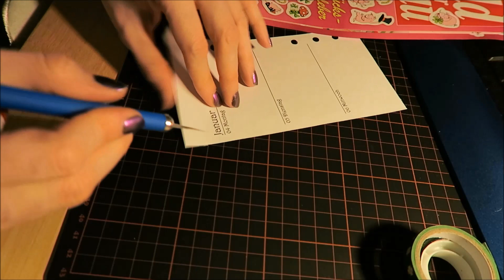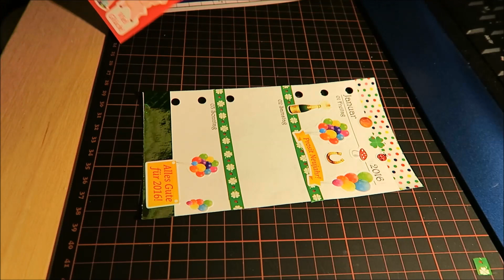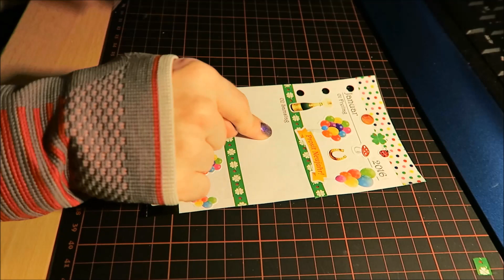Filofax Dekoration 2016 #1